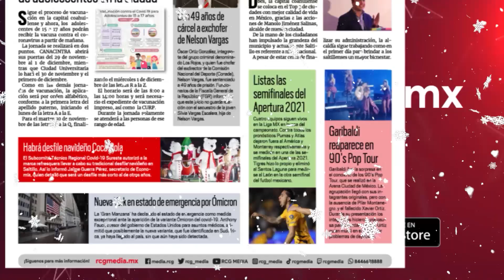Tiroteo arruina homenaje a Vicente Fernández en Hollywood